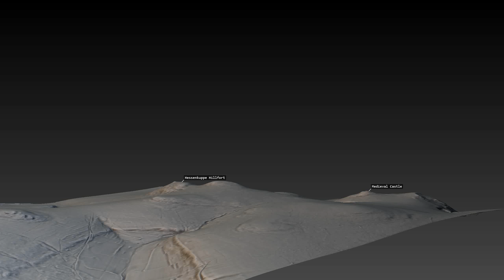A Hessenkuppe hillfort in Thuringia.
A Hessenkuppe hillfort in Thuringia, dating: IronAge. We can see a nice outer remains of a wall and 2 inner walls. On the near hill, we can see nice remains of a small